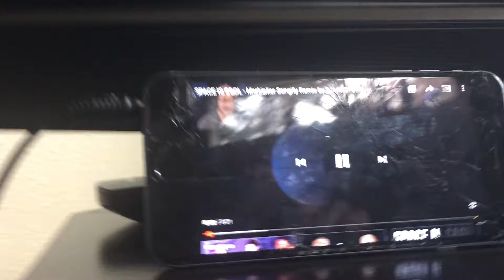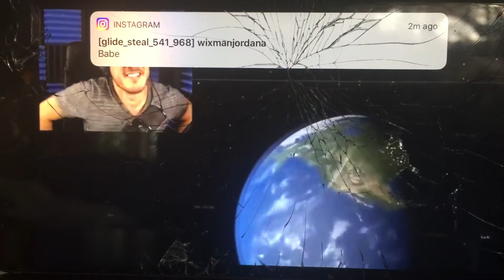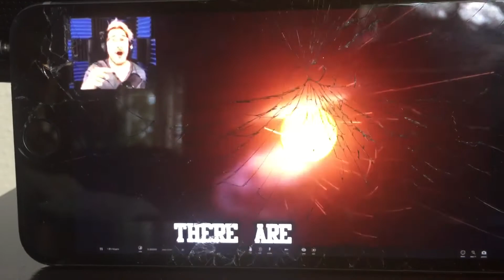April 4, 2020